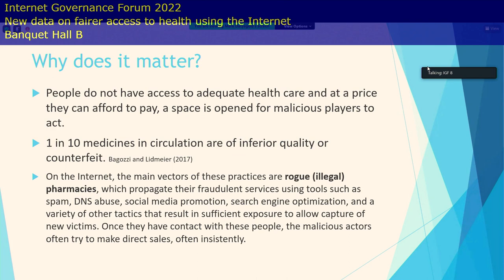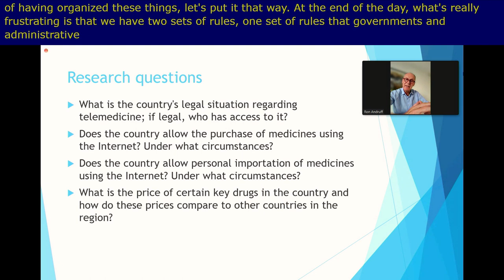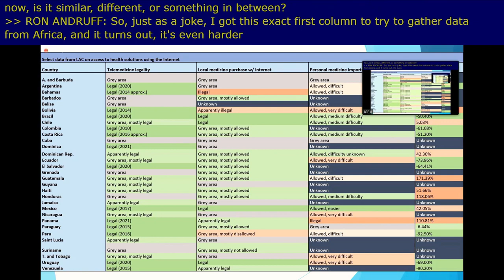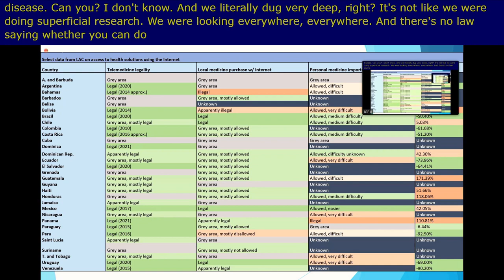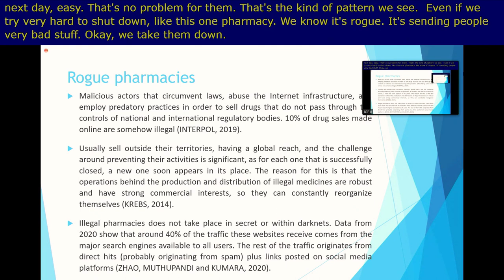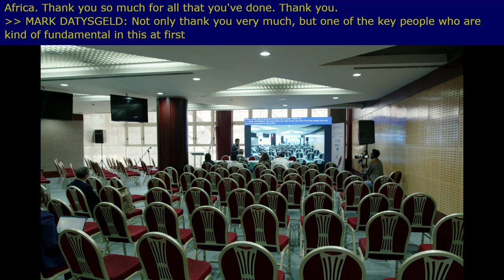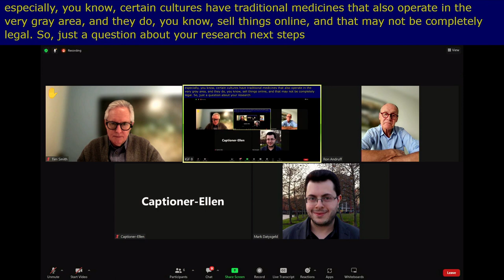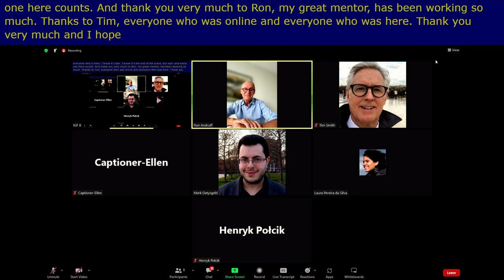IGF 2022 - Day 4 - WS #517 New data on fairer access to health using the Internet